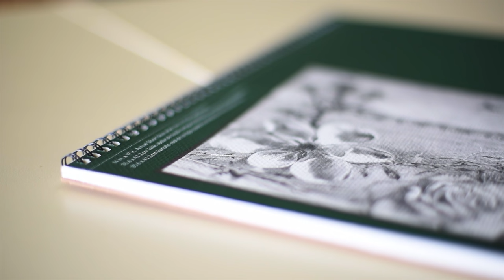Artistic Video - Background Loop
I couldn't find a beautiful, artistic video that I could use for my welcome page on my website so I decided to make one for myself.

This was shot with my Nikon D810 and my 50mm 1.4 Nikkor Lens.
Music Name: Hazy (feat. William Fitzsimmons)
Artist: Rosi Golan